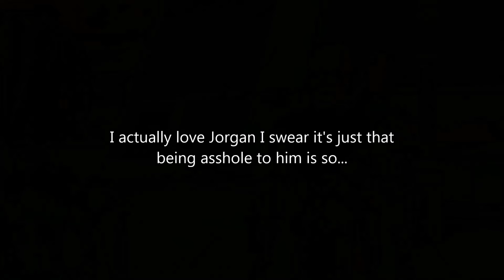A Great Start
Aric Jorgan and the new leader of Havoc Squad become bestest buddies.

I am not sorry for that shitty pun. I will tell that fucking pun until the DAY I FUCKING DIE.